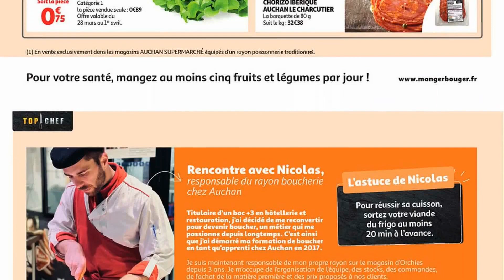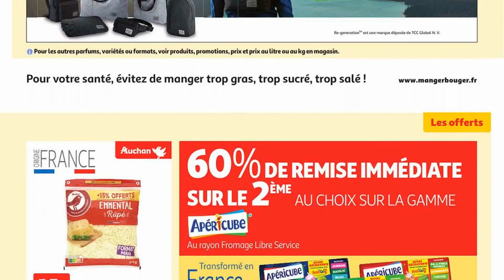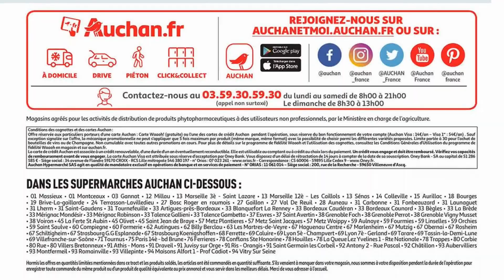catalogue AUCHAN SUPERMARCHÉ du 28 mars au 9 avril 2023 💝 Pâques - pub FRANCE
🛒🛒NOUVEAU catalogue chez 📍AUCHAN SUPERMARCHÉ📍 du mardi 28 mars au dimanche 9 avril 2023 en FRANCE!